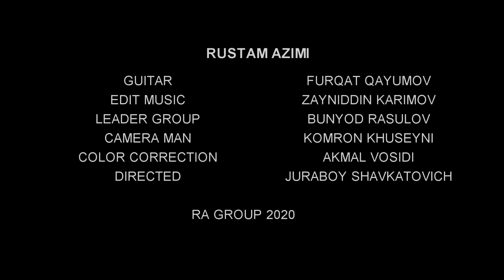Rustam Azimi RAHOUSE (Премьера 2020)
Ассалому алайкум!
Дустони азиз дар ин барнома мо махсус таронахоро бо садои гитор хамчур кардем, то каме хам бошад тавонем калби Шуморо шод намоем !
Хамеша сихатманду саломат бошед !
Бо самимияти пок RA.
Таронахои нав ,навгонихои мо паи хам пешкаши Шумо азизон ! Бо мо буданро фаромуш накунед ва хамеша интизори навгонихои мо бошед . Канали моро ба дустон тавсия дихед . Хама корхои мо ба максади як лахза хам бошад Шуморо шод намудан аст ! Дустатон дорем бо умеди дидори нек дар рузхои неки зиндаги.
PS: Ин канали шахсии Рустам Азими аст. Обуна шавед ва хама навгонихоро аз инхо аввалин шуда гуш ва тамошо намоед.